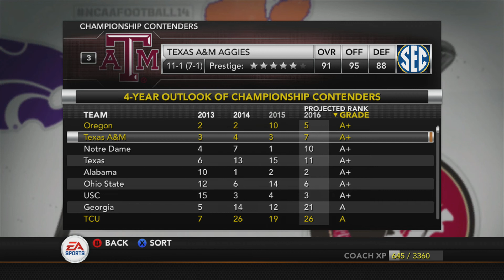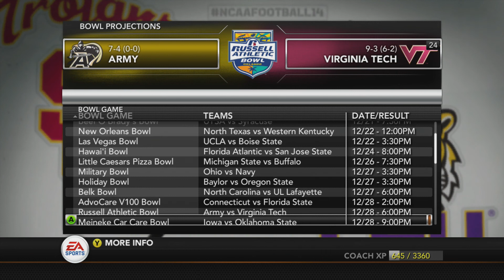Why I love playing NCAA 14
No game play in this video. I don't like EA football game play.